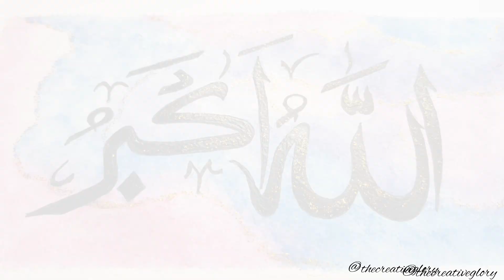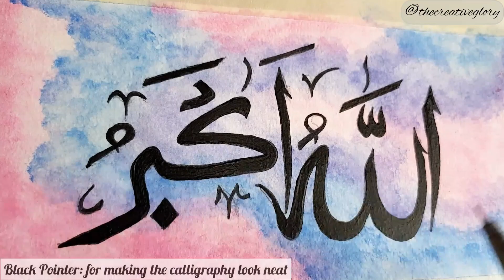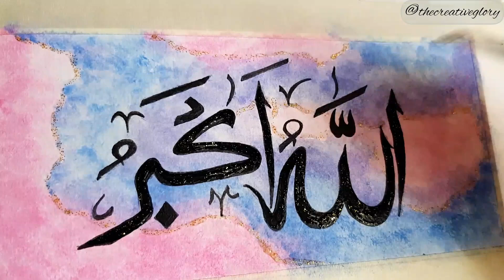Acrylic Painting ' Allahuakbar ' Arabic calligraphy | Gold acrylic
IN this video I have shown you how to do alcohol ink painting with ACRYLIC PAINTS in a very detailed way. I have used GOLD PAINT to give that feel & detailing of real alcohol ink art.